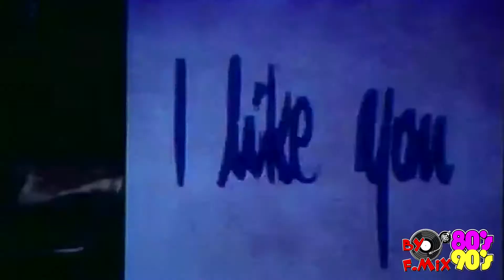Culture Beat - I Like You (1990)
Released: 1990

Genre: Electronic